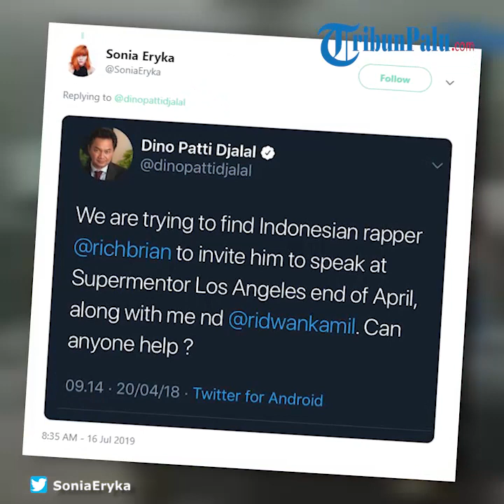Dino Patti Djalal Sebut Rich Brian tak Pantas Jadi Panutan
TRIBUN-VIDEO.COM - Mantan Wakil Menteri Luar Negeri Dino Patti Djalal mengutarakan pendapatnya tentang rapper muda berbakat asal Indonesia, Rich Brian.

Dino mengatakan bahwa meski berprestasi, Brian bukanlah sosok yang bisa dijadikan panutan.

Hal itu diungkapkan Dino melalui akun Twitter-nya, @Dino Patti Djalal, yang dikutip Kompas.com, Rabu (17/7/2019).

"Maaf, walaupun ia mungkin berprestasi, saya sbg seorang ayah memandang rapper diaspora Rich Bryan BUKAN panutan / tauladan bagi pemuda Indonesia, mengingat tweetnya yg sering bernada jorok, porno, kasar dan kadang merendahkan wanita," tulis Dino.

Twit Dino pun mengundang reaksi beragam dari para warganet.

Bahkan, kakak Brian, Sonia Eryka ikut mengomentari twit Dino yang mengundang kontroversi tersebut.

Sonia mengunggah sebuah tangkapan layar sebuah twit Dino pada tanggal 20 April 2018 lalu.

"We are trying to find Indonesian rapper @richbrian to invite him to speak at Supermentor Los Angeles end of April, along with me and @ridwankamil. Can anyone help?" tulis Sonia.

Kepala Badan Ekonomi Kreatif Triawan Munaf pun ikut menanggapi dengan sebuah komentar singkat, "Uhuk!".

Untuk mengonfirmasi hal ini, Kompas.com masih terus berupaya menghubungi Dino dan Rich Brian.

Nama Rich Brian mulai melejit saat ia meluncurkan video musik "Dat Stick" yang kemudian viral di dunia maya.

Lagunya yang berjudul "Who That Be" juga tak kalah populer.

Setelah bergabung dengan label 88+, Brian mulai melebarkan sayap ke industri musik Amerika Serikat dan pindah ke sana tahun lalu.

Pada 2 Februari 2018, Brian merilis album perdananya, Amen.

Pada awal Juni 2019 ini, Penyanyi musik rap kelahiran Jakarta 3 September 1999 tersebut diundang ke Istana Bogor oleh Presiden Joko Widodo.

Dalam pertemuan tersebut, Brian dan Jokowi membahas perkembangan musik di Tanah Air.

Bagi Brian, kedatangan ke Istana adalah yang kali pertama.

Artikel ini telah tayang di Tribunpalu.com dengan judul Dino Patti Djalal Sebut Rich Brian Tak Pantas Jadi Panutan Bagi Pemuda Indonesia,